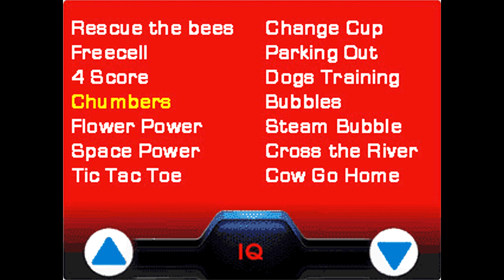Chumbers [Millennium Arcade 250 Longplay]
Full playthrough of the game for Millennium Arcade 250 gaming consoles called Chumbers. A simple numbers picking game. Placed in IQ games.